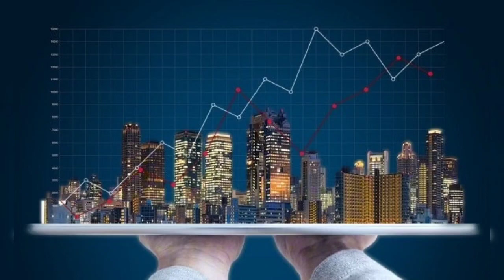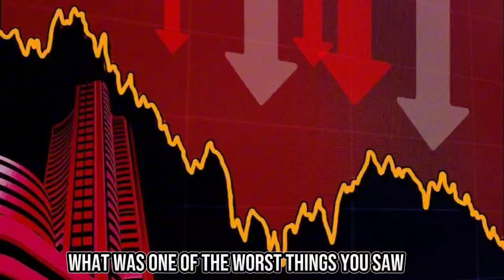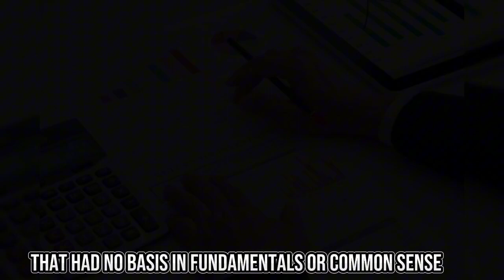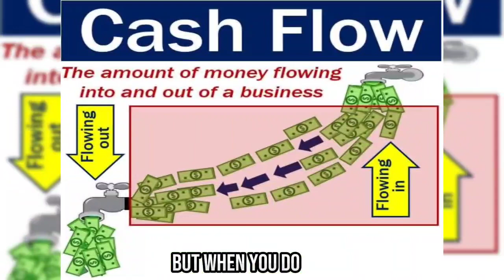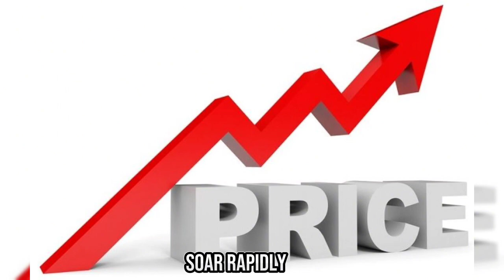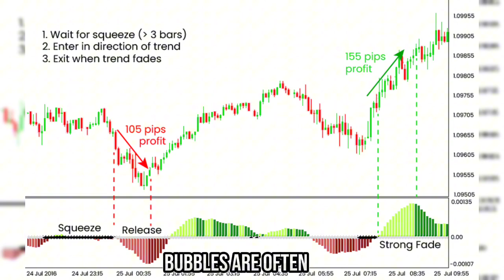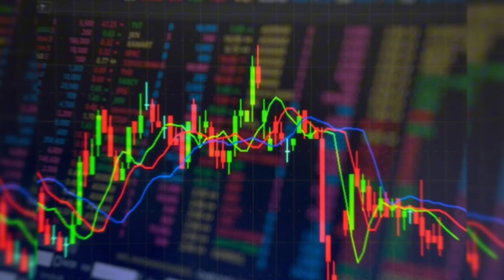How To Prepare This Bubble Burst-Robert Kiyosaki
How To Predict If The Bubble is About To Burst- How To Prepare This Bubble Burst- Robert Kiyosaki

By the end of this video, you'll have a solid foundation for predicting if a bubble is on the brink of bursting. Armed here we explore the exciting world of economics and finance! In this video, we'll help you answer the burning question: "Is the bubble about to burst?"

Bubbles can form in various markets, but spotting when they're ready to pop can be a game-changer for your investments. Our experts share practical strategies and insights to help you predict and prepare for bubble bursts.

Discover key indicators like market fundamentals, price-to-earnings ratios, and sentiment analysis to assess market conditions. you'll also explore the lifecycle of a bubble and the role of technical analysis in spotting potential bursts.

Join us in this informative video and gain the knowledge you need to make smarter investment decisions.